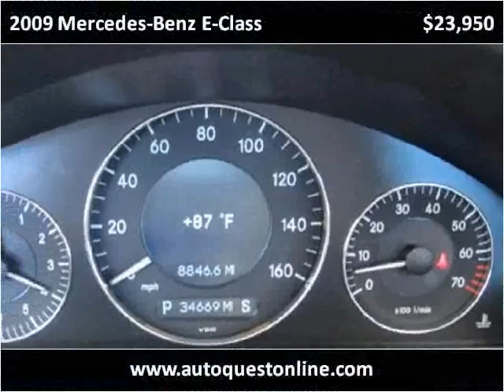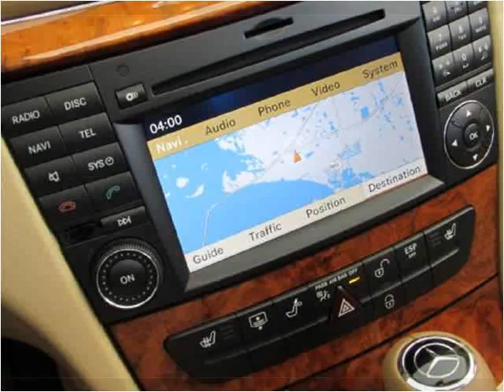2009 Mercedes-Benz E-Class Used Cars Fort Myers Beach FL